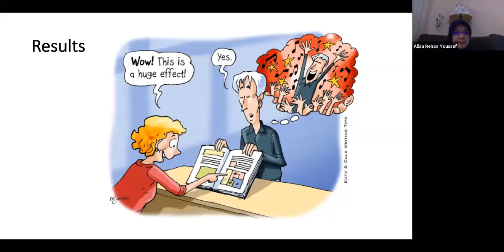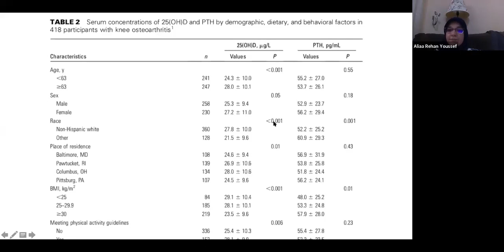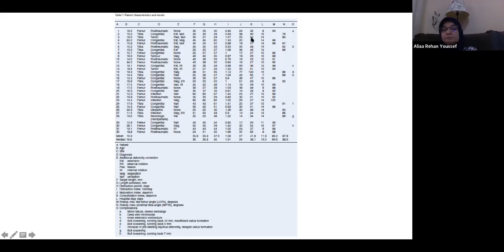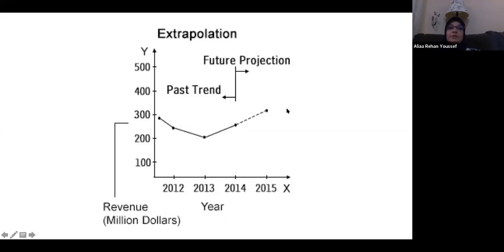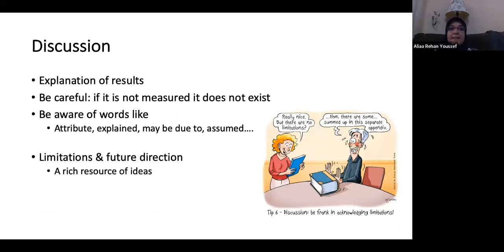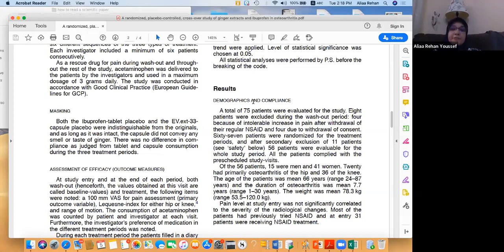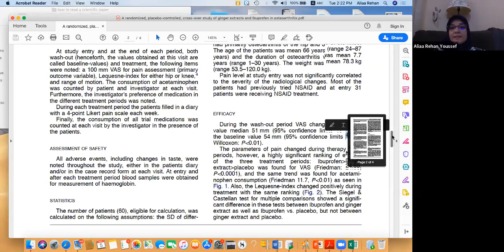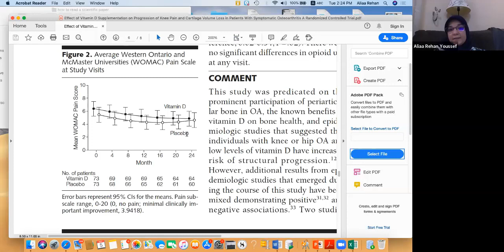How to read and interpret a scientific paper (Part 4): Results